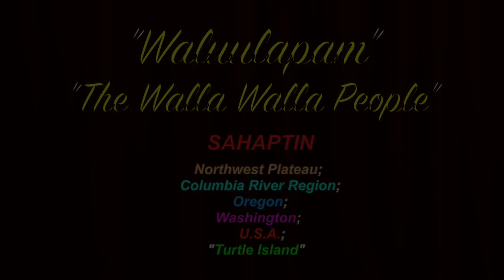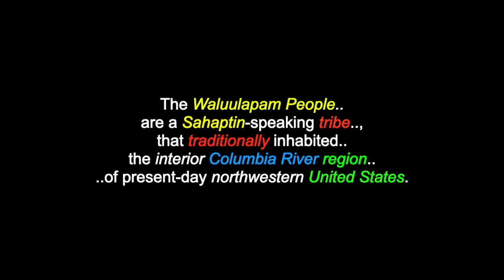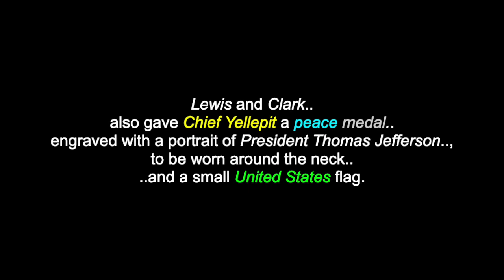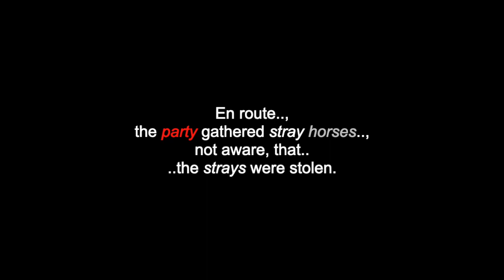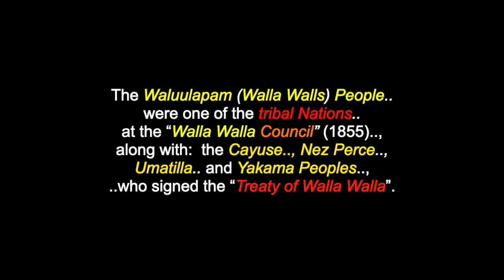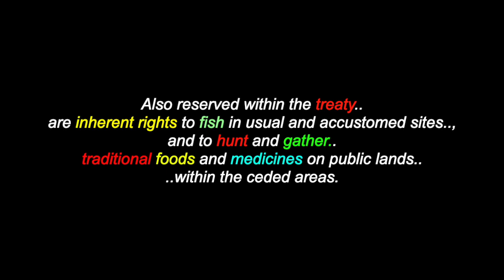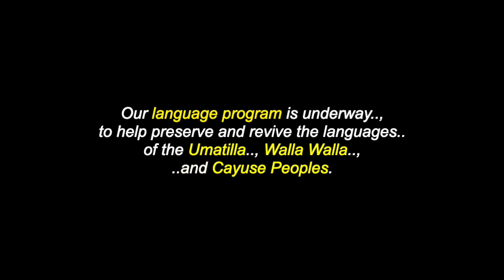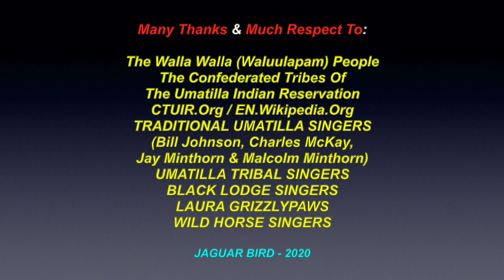Waluulapam: The Walla Walla People - Sahaptin - Oregon & Washington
This is a video for: “The Waluulapam People”, (a.k.a.: “The Walla Walla People ”).  There are also videos in this channel for:  "The Cayuse People", "The Nez Perce People”, "The Yakama People”.. and for over 270 more North & South-American Tribes & First Nations.

“The Waluulapam People”, (a.k.a.: “The Walla Walla People”) are a Sahaptin Indigenous People ..of the Northwest Plateau. The name Walla Walla is translated several ways, but, most often as: "many waters." Many Waluulapam People live on the Confederated Tribes of the Umatilla Indian Reservation. They share land and a governmental structure with the Cayuse and the Umatilla tribes, as part of the: ”Confederated Tribes of the Umatilla”. The reservation is located in the area of Pendleton, Oregon, United States, near the Blue Mountains. Some Walla Walla (Waluulapam) People are also enrolled in the federally recognized Confederated Tribes and Bands of the Yakama Nation.

Confederated Tribes of the Umatilla Indian Reservation
(Walla Walla, Cayuse and Umatilla Peoples)
46411 Timíne Way, Pendleton, Oregon USA  97801

Many Thanks & Much Respect To: The Walla Walla (Waluulapam) People..; The Confederated Tribes Of The Umatilla Indian Reservation..; CTUIR.Org..; EN.Wikipedia.Org..; TRADITIONAL UMATILLA SINGERS: (Bill Johnson, Charles McKay, Jay Minthorn & Malcolm Minthorn)..; UMATILLA TRIBAL SINGERS..; BLACK LODGE SINGERS..; LAURA GRIZZLYPAWS..; WILD HORSE SINGERS.. and to all the other brothers and sisters who have contributed to this video with photos, and/or, in any other way.

(480P - You-Tube)